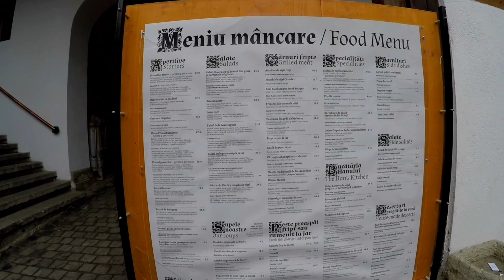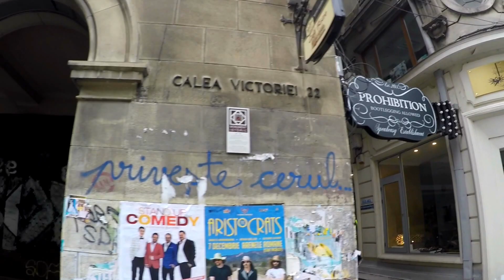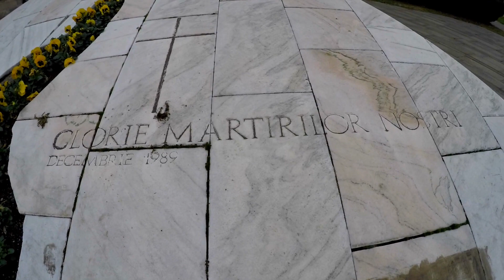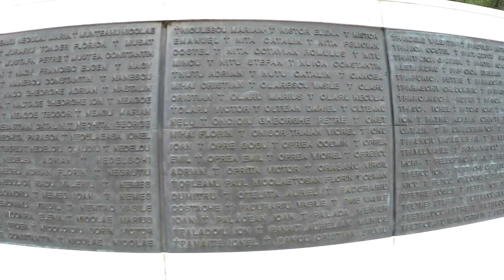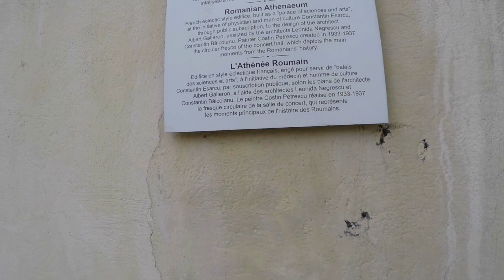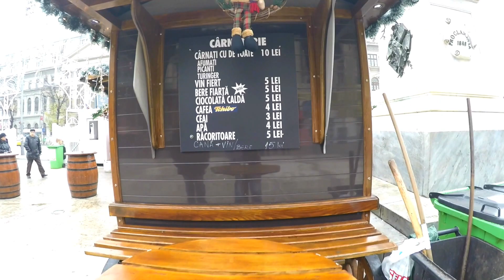Sunday morning walk through Bucharest Old Town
Filmed 6th December 2015. An early morning walk through the centre of Bucharest, Romania.

0:30 Hanul Manuc
2:05 Church of St Anthony
3:15 Courthouse of Vlad Tepes (Vlad the Impaler)
5:00 Old Town
8:35 Romanian National Bank
12:10 Calea Victoriei
20:00 Revolution Square
25:30 Romanian Athenaeum
36:00 Bucharest Christmas Market
45:00 Old Town